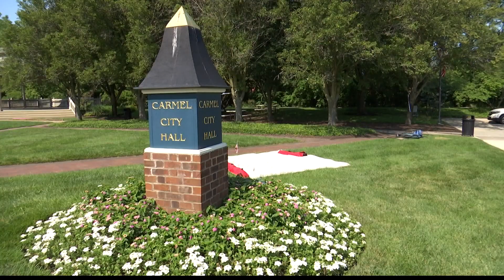Fourth of July weekend kicks off in Carmel for Freedom Run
In addition to the Carmel Freedom Run, people have already reserved their blanket spots for CarmelFest.